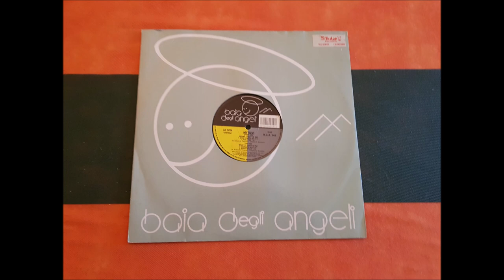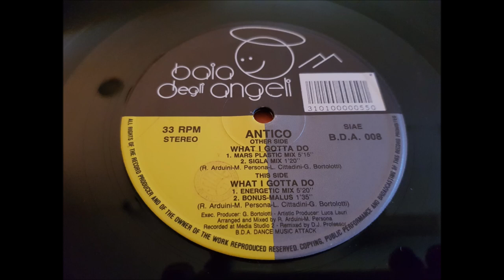ANTICO.(WHAT I GOTTA DO.(BONUS-MALUS.)(12''.)(1992.)